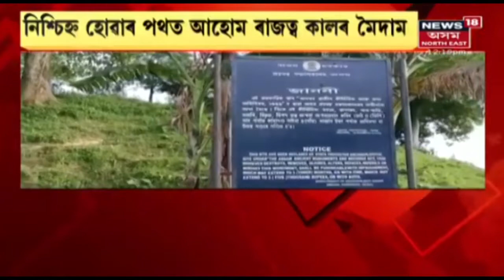PaltanBazar Police | পল্টন বজাৰ আৰক্ষীৰ জালত ৬ ড্ৰাগছ ব্যৱসায়ী